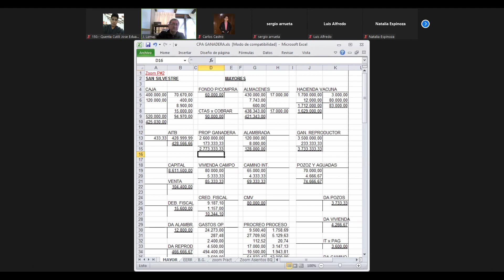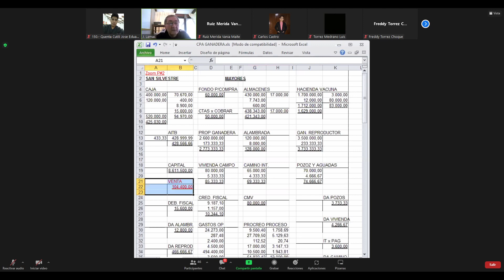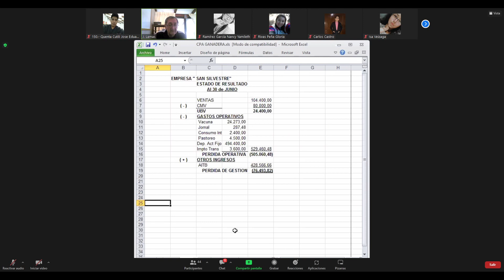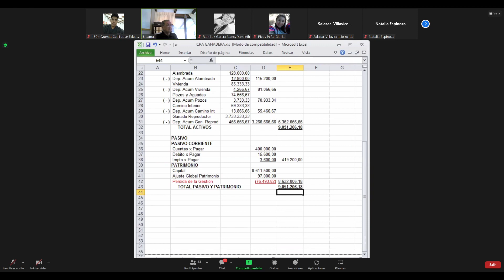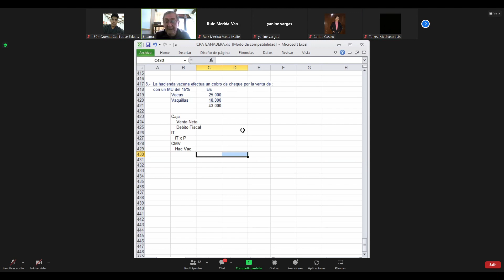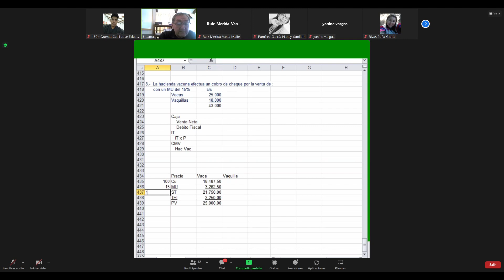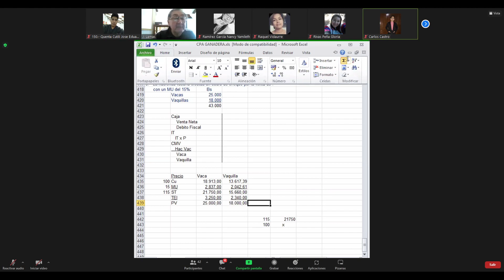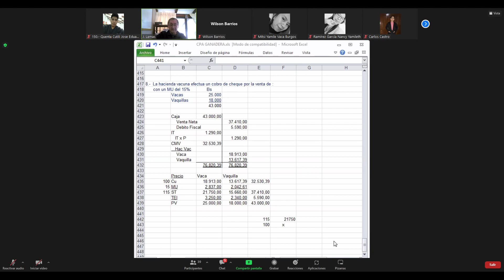CLASE 18/07/2022 CPA 300 CONTA. AGROPECUARIA